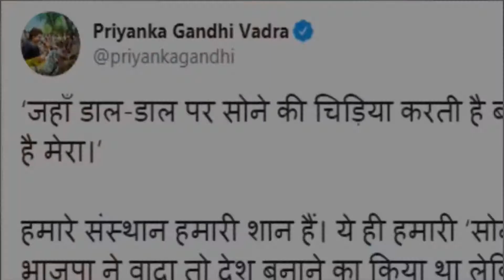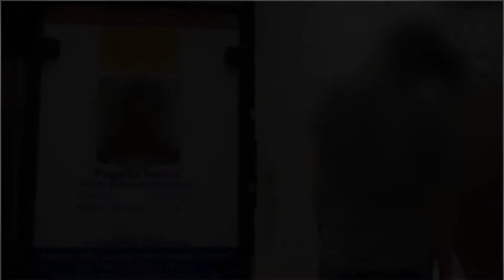20 November 2019 INN News Hour With Editor Shaik Ahmed Ali Part 2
20 November 2019 INN News Hour With Editor Shaik Ahmed Ali Part 2